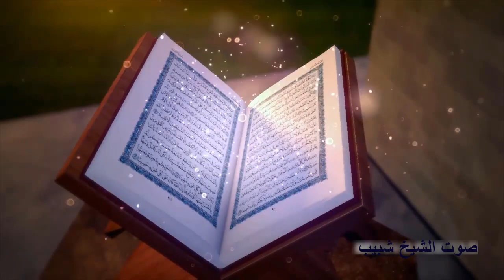الشيخ منصور محمد رمضان | النجم والقمر عزاء حرم الحاج سعيد أحمد شعلان | مجول _ بنها ٢٢_١١_٢٠٢٣